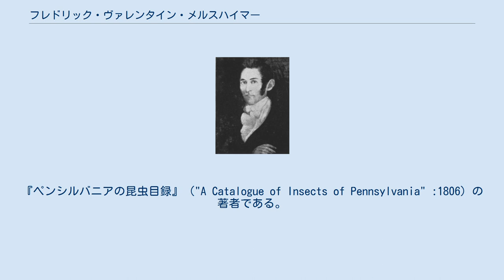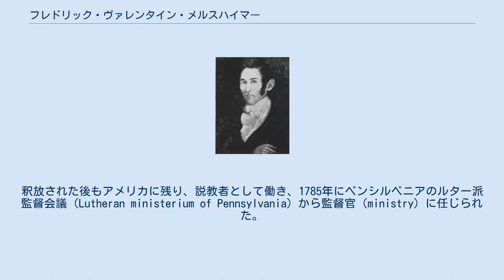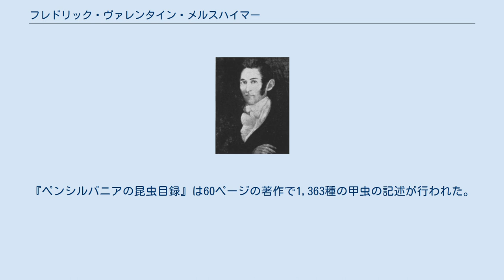フレドリック・ヴァレンタイン・メルスハイマー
メルスハイマー フレドリック・ヴァレンタイン・メルスハイマー（Frederick Valentine Melsheimer、1749年9月25日 - 1814年6月30日）は、ドイツ生まれでアメリカ合衆国で活動した、昆虫学者、ルター派の牧師である。
『ペンシルバニアの昆虫目録』（"A Catalogue of Insects of Pennsylvania" :1806）の著者である。
 ブラウンシュヴァイク＝ヴォルフェンビュッテル侯領のネーゲンボルンで生まれた。
1772年から1776年の間、ヘルムシュテットで学び、ブラウンシュヴァイクからのドイツ人傭兵隊付きの牧師となった。
アメリカ独立戦争で、部隊がイギリス軍に参加すると、メルスハイマーも1776年にカナダに渡った。
1777年8月16日、ベニントンの戦いで敗れ、捕虜になり14ヶ月間留置された。
釈放された後もアメリカに残り、説教者として働き、1785年にペンシルベニアのルター派監督会議（Lutheran ministerium of Pennsylvania）から監督官（ministry）に任じられた。
1786年からペンシルベニア州のニューホランド、1790年からペンシルベニア州ハノーヴァーで牧師を務め、ペンシルベニア州のドイツ移民に大きな影響を与えた。
信徒とともに昆虫の採集を趣味としておこなった。
 メルスハイマーの昆虫標本は、息子のフレドリック・エルンスト・メルスハイマーと息子の友人のダニエル・チーグラーに引き継がれ、増加させられ、後にハーバード大学によって購入され、アメリカの大学が所有する最大の昆虫コレクションのもとになった。
メルスハイマーの目録の出版は3巻の予定ではじめられたが、1806年に第1巻が出版された後、病気で中断された。
『ペンシルバニアの昆虫目録』は60ページの著作で1,363種の甲虫の記述が行われた。
 甲虫類の一種 Zorochros melsheimeri などに献名されている。